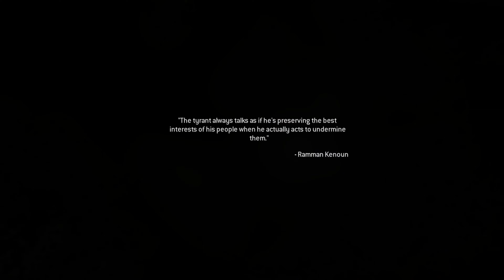WAR PIG - CALL OF DUTY 4 : MODERN WARFARE REMASTERED 4K PC